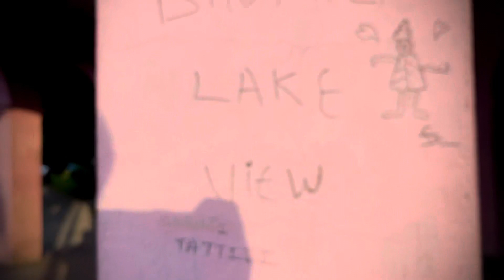Jo Tenu Dhoop Lagya Ve || Heer Ranjha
Jo Tenu Dhoop Lagya Ve || Heer Ranjh || Raju Rathore Vlog

Hello Dear

Song Credit

Singer Rito